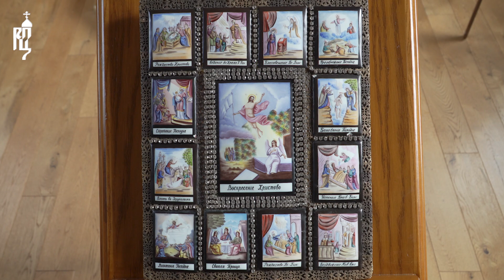Проповедь Святейшего Патриарха Кирилла в Неделю о блудном сыне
28 февраля 2021 года, в Неделю о блудном сыне, Святейший Патриарх Московский и всея Руси Кирилл совершил Божественную литургию в Александро-Невском скиту близ Переделкина.